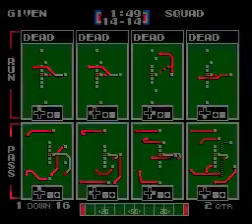TFO Blitz Week 10 Zero Fucks Given vs Death Squad